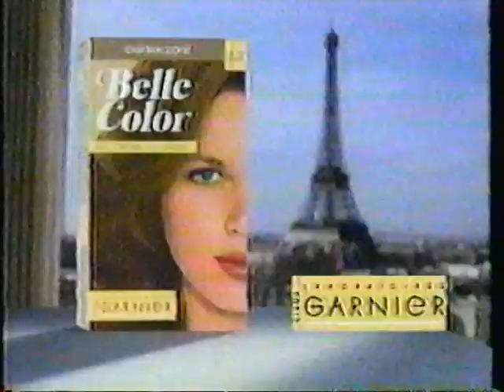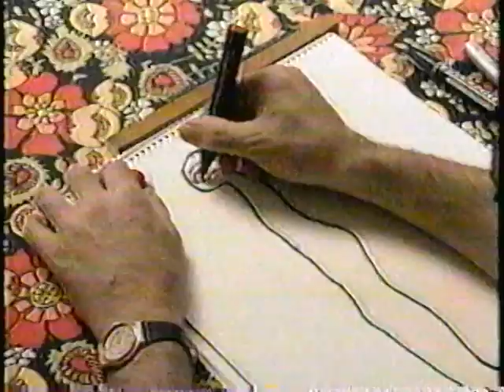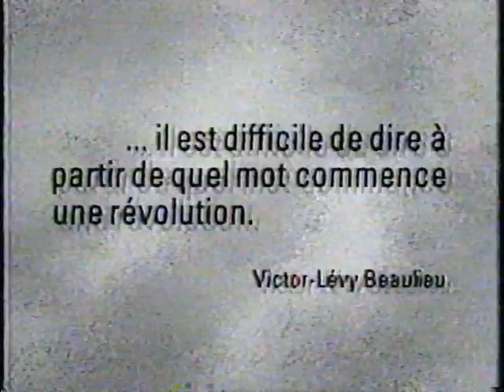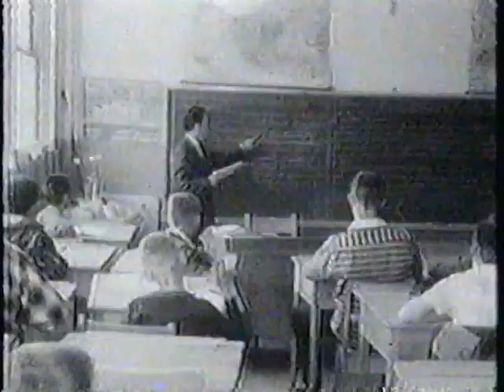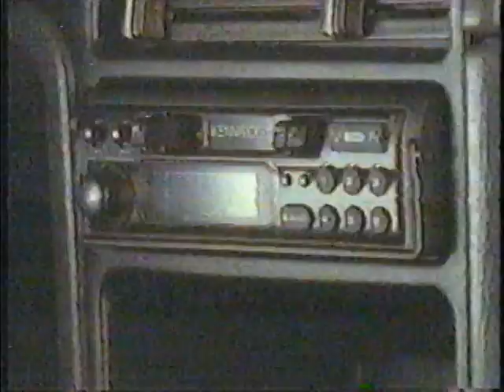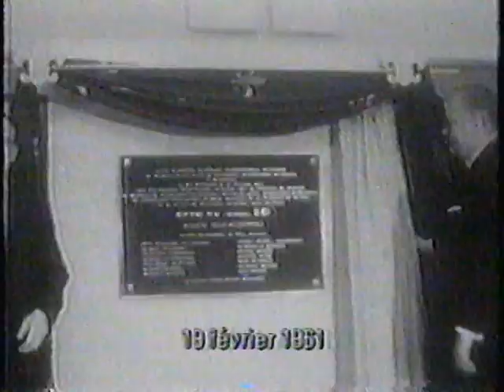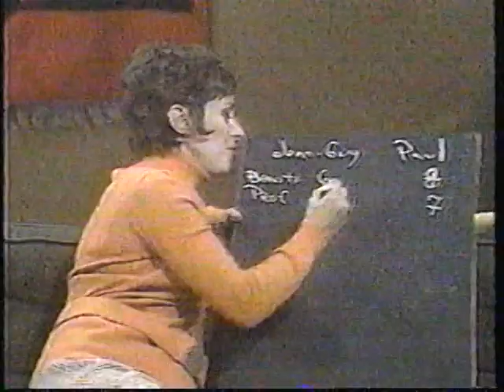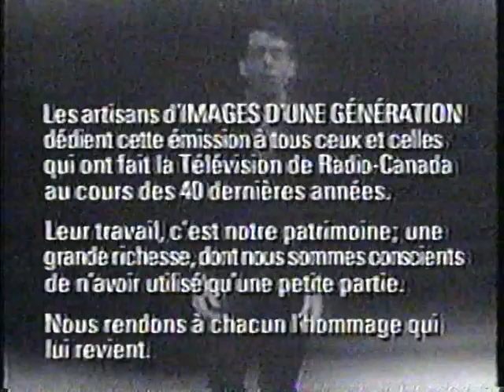Varié 49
0:00:00 SRC Comment ça va ?
0:16:39 SRC 40 ans d'histoire de notre société Images d'une génération